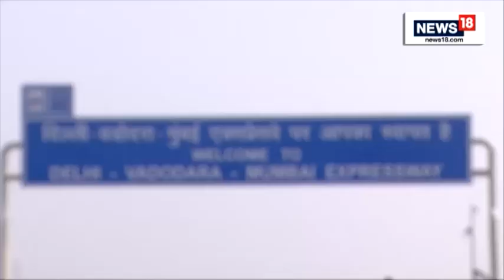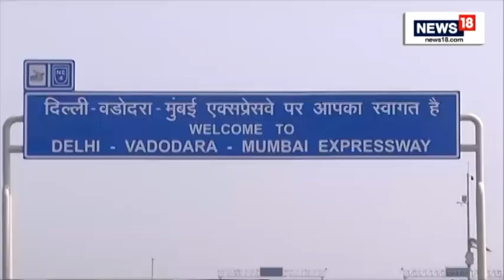Delhi-Mumbai Expressway | PM Modi To Inaugurate Sohna-Dausa Stretch On February 12 | English News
Prime Minister Narendra Modi will inaugurate the first phase of the Delhi-Mumbai expressway, the Sohna-Dausa stretch, on February 12, according to the Ministry of Road Transport and Highways (MoRTH).

The stretch between Sohna in Haryana and Dausa in Rajasthan will also facilitate those going to Jaipur.

n18oc_india